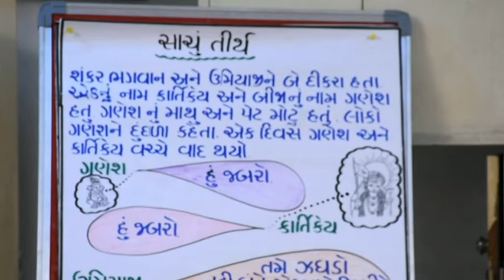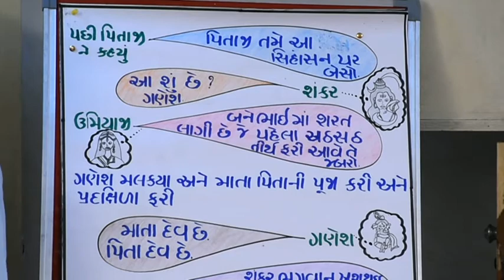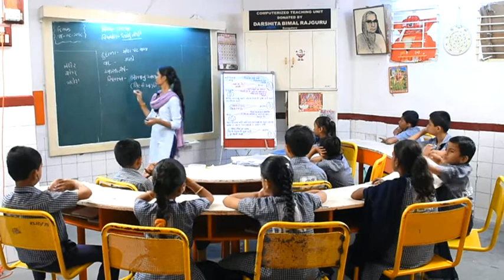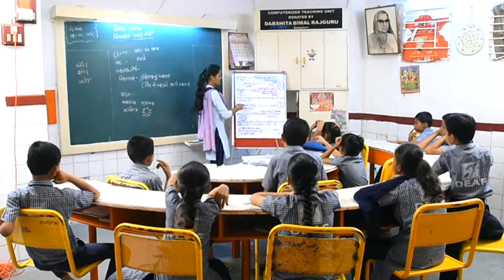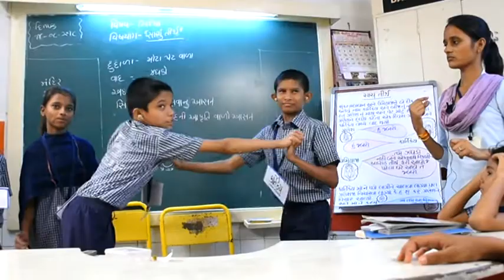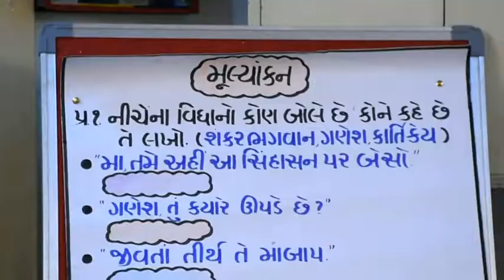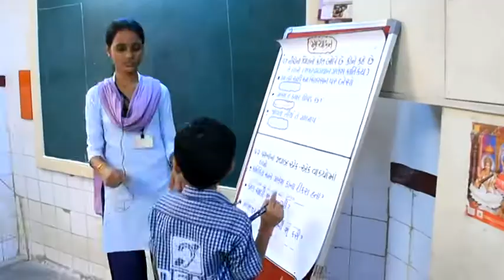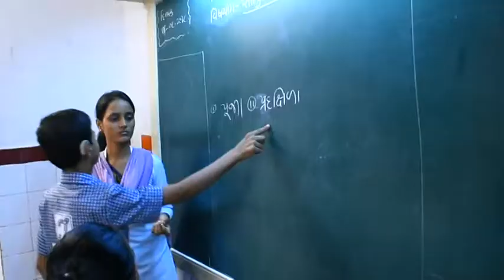Class:3rd Subject: Language (Story) Topic- સાચું તીર્થ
FINAL VIDEO LESSON
Date:14/08/2018     Time: 30 Minute